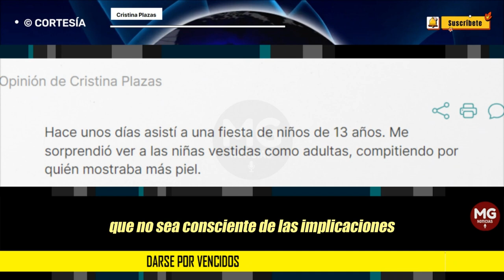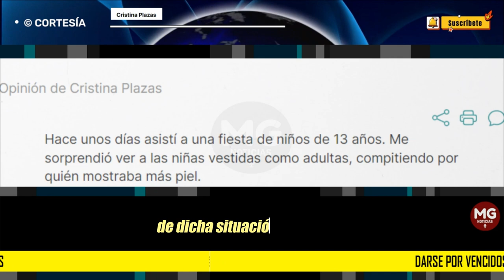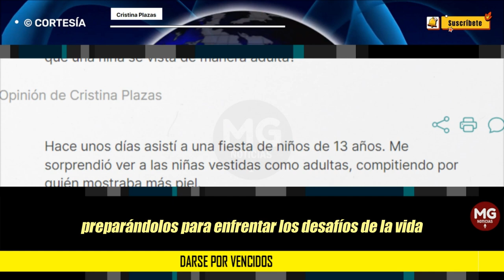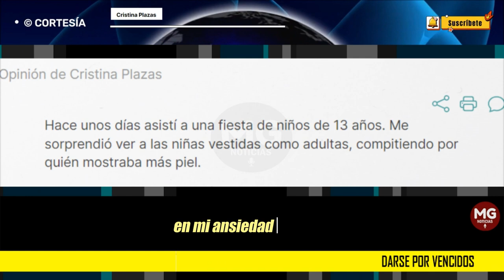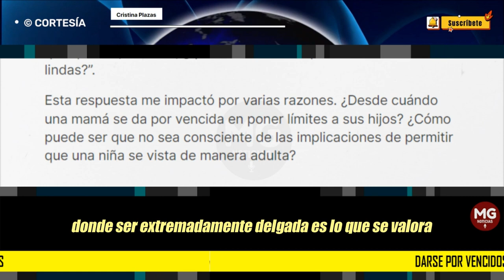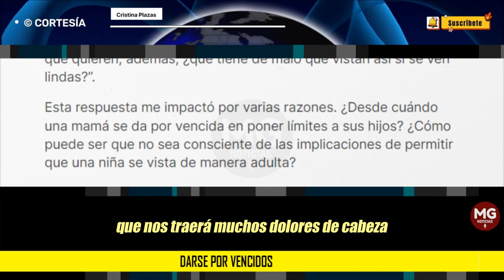DARSE POR VENCIDOS 🔵 Opinión de Cristina Plazas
Esta respuesta me impactó por varias razones. ¿Desde cuándo una mamá se da por vencida en poner límites a sus hijos? ¿Cómo puede ser que no sea consciente de las implicaciones de permitir que una niña se vista de manera adulta?
columna CRISTINA PLAZAS para VANGUARDIA